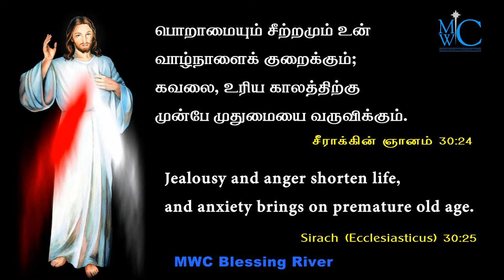holy bible words